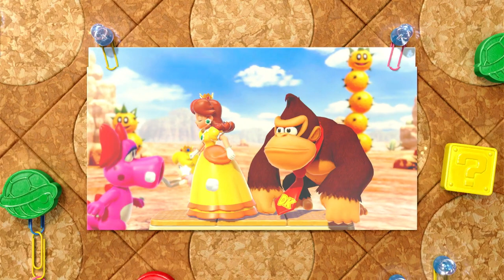Mario Party Superstars | 3-Player Offline (Peach's Birthday Cake) | No Commentary/Free to Use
Players are:
TaB3/Birdo- played by @ManifoldTwo3336 (Psycho plays with Joycons)
Guest 1/Daisy- Played by me (TallestBrake3) (GameCube Controller)
Guest 2/Peach- Manifold's wife, who has taken the remaining 50% of his assets in the second divorce. (GameCube Controller)

Version is 1.0 (the unpatched launch version)